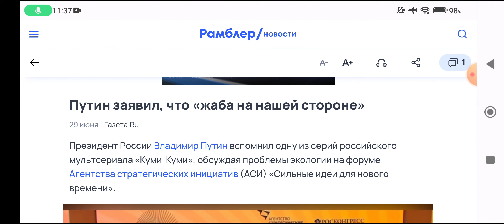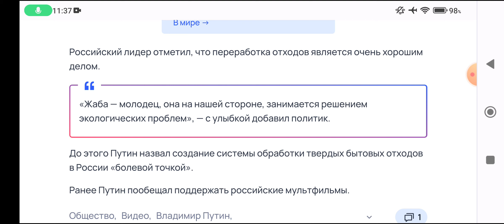Путин заявил, что жаба на нашей стороне